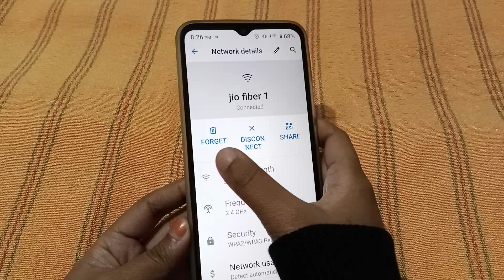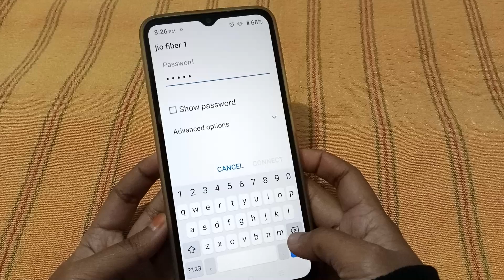realme forget wifi password, wifi password forget kaise kare, realme phone wifi setting